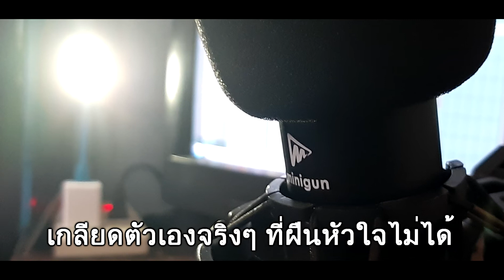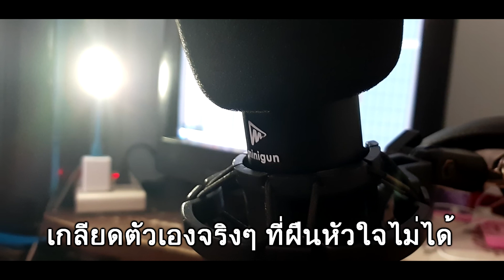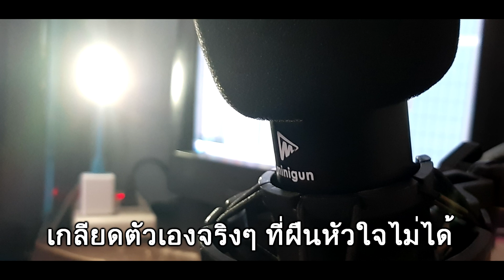สองใจ - ดา เอ็นโดรฟิน [เพลงจากละครวันทอง] Cover By Est The Enjoyment